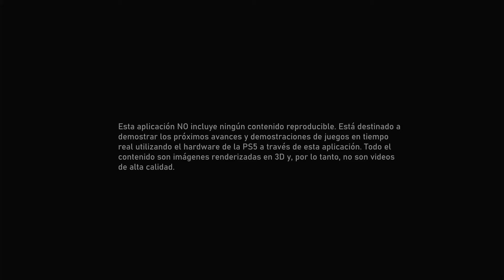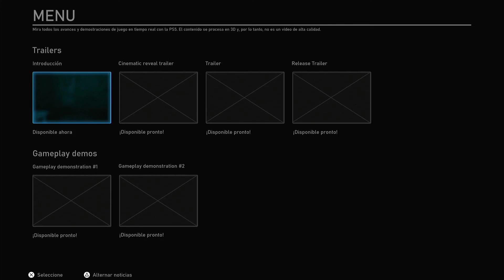ABANDONED | Introducción.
ABANDONED
Introducción.
Test Captura de Video (PlayStation 5)

Video sin comentarios.